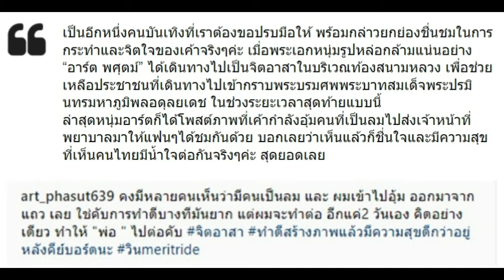เมื่อ อาร์ต พศุตม์ เห็นคนเป็นลมที่สนามหลวงขณะมารอกราบพระบรมศพ